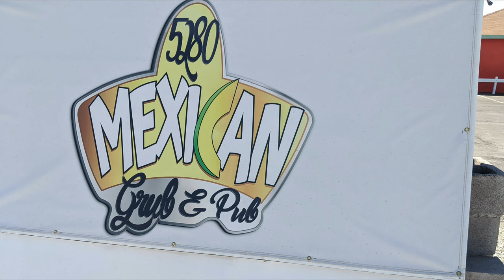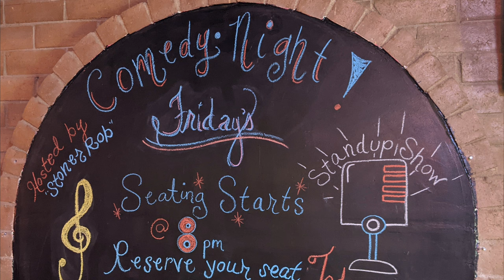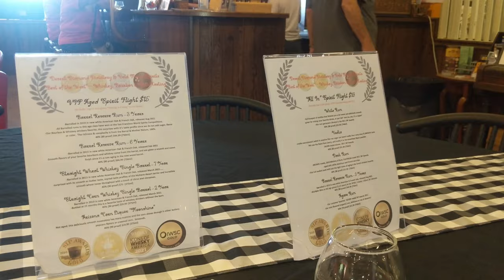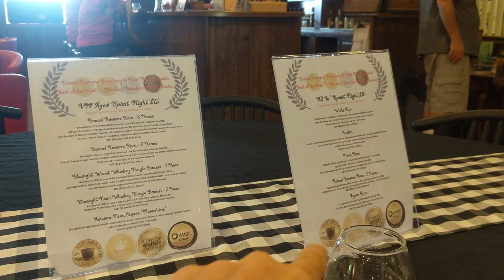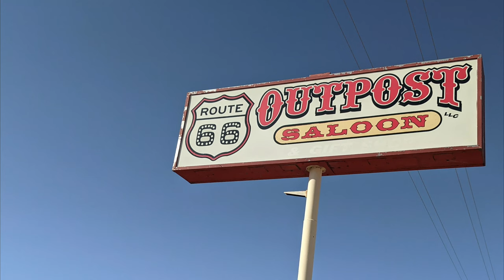We Stayed At Four Harvest Hosts in Nevada and Arizona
We Stayed At Four Harvest Hosts in Nevada and Arizona.  On the road again, we visited and stayed at four Harvest Host locations in Nevada and Arizona.

50' foot Solar Panel Extension Cables